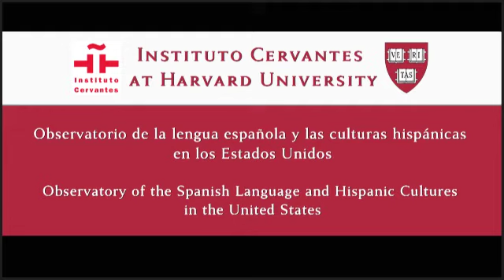Observatorio Cervantes - Harvard. Isabel Allende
Conversaciones en el Observatorio. Isabel Allende 20140529